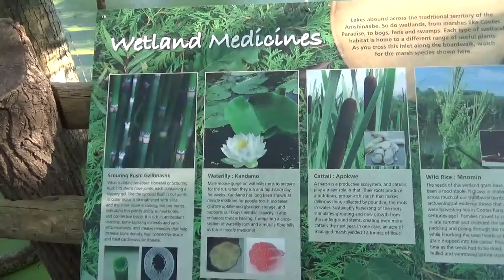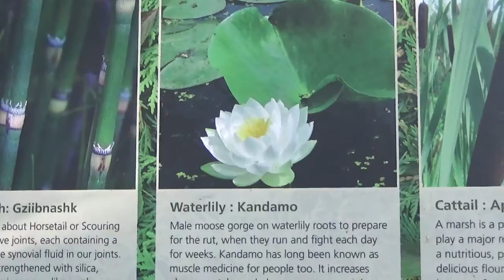Traveling to Toronto and outskirts of Burlington and Niagara Falls--Ontario, Canada.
We are taking you to the beautiful Toronto and outskirts, please enjoy the serene parks, wilderness and nature nestled in the majestic area of Burlington, Niagara Falls and Toronto-Ontario.